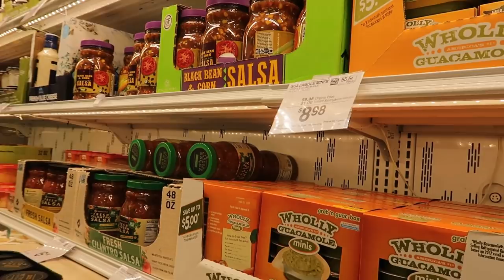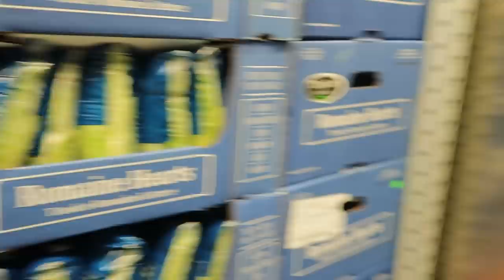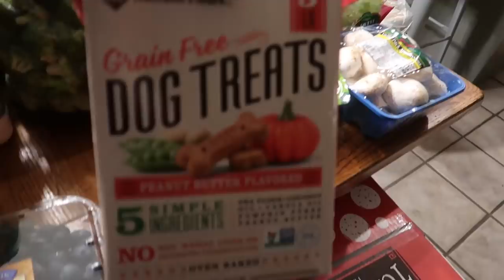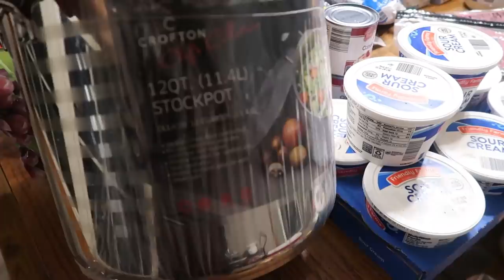Large family, Once a month food shopping haul (EASY HAUL)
Need to declutter your life?  Check out my book “Less Stuff More Life” to help take a simple approach to decluttering your life physically, mentally, and spiritually

Want to learn how you can be completely set free from emotional “junk” that will hold you back from experiencing true freedom in your life? Read my book: When the Storm Clouds roll in

Our families favorite card game Dutch Blitz

Melamine dinner plates and bowls that we have:

Small white rice bowls melamine--using for dessert/applesauce:

Restaurant quality plastic tumblers:

Large container of chicken bouillon:

Kids water bottles:

Here is my giant mixing bowl in my cooking videos

Here are the 8.5 inch stainless steel bread pans

Here is the camera pack I use:

Tripod I use:

My carpet cleaner: